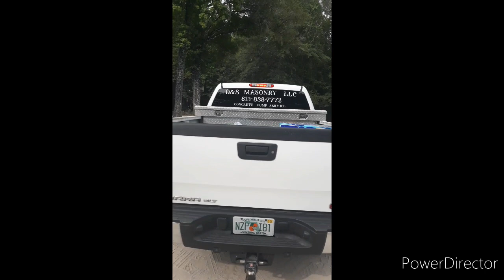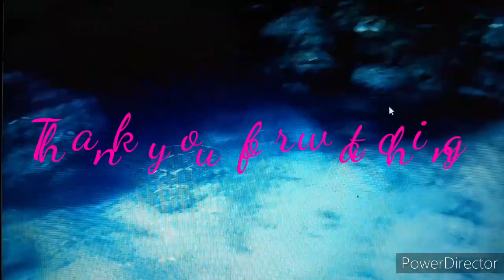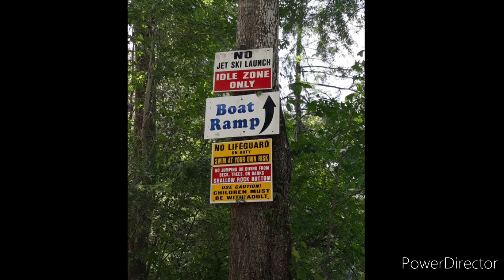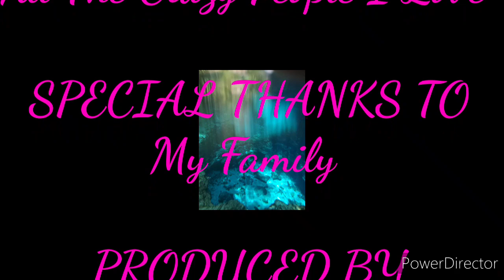Ginnie Springs May 2020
Please like and subscribe, share I'm a new Youtuber I have stage 5 renal kidney disease and I'm on PD dialysis and I'm showing the world you don't have to be stuck in the house all day. You can enjoy your life I thought my life was over when I started dialysis. I was mopping around the house and just kept sleeping and doing dialysis, now I'm on the hunt to see the world and showing everyone PD is not slowing me down more videos to come very soon thank you so much

KBAdventures. Thank you to DaVita for given me life again